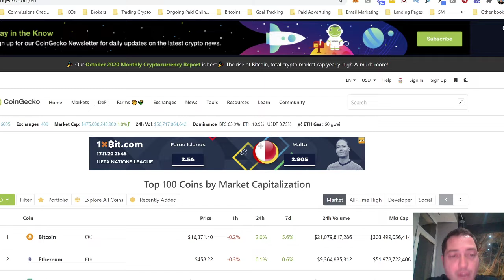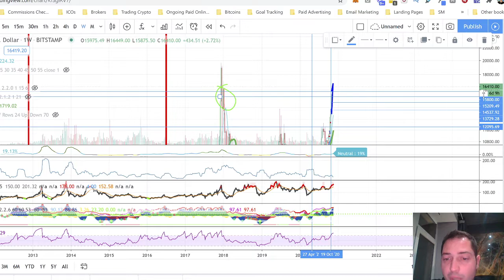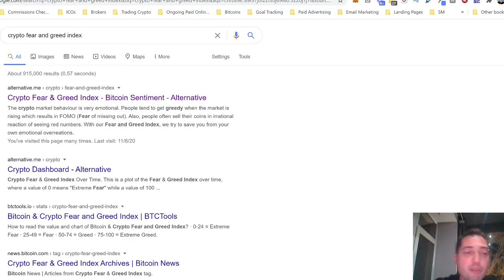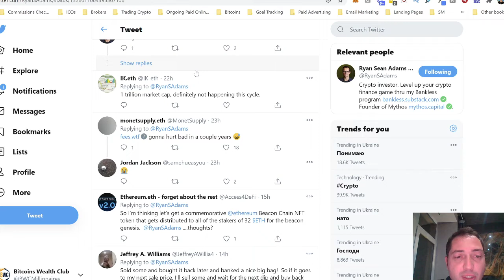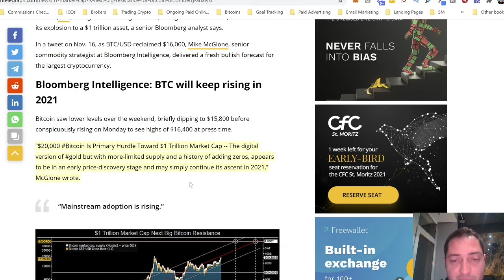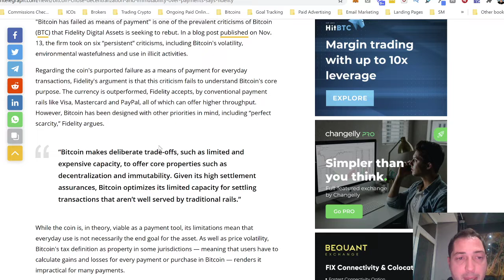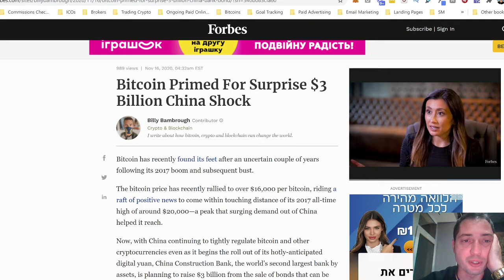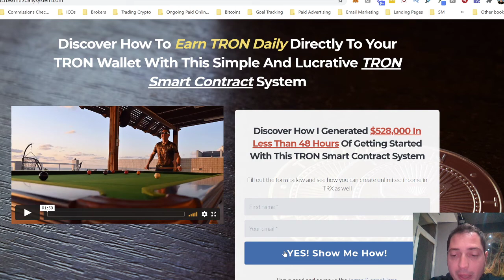Bitcoin Getting Ready For 20% - 30% Correction The Question Is When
Bitcoin Getting Ready For 20% - 30% Correction The Question Is When, $1 Trillion Dollars Is Next Big Resistance For Bitcoin, Crypto Fear & Greed At Extreme Greed